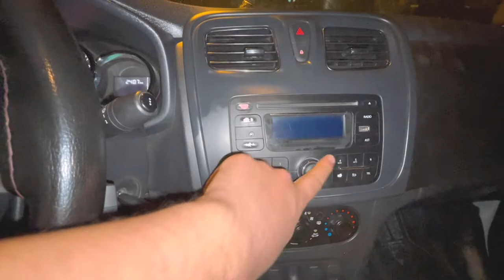Renault Symbol 1.2 16v 75 Hp / R9 Broadway - Spring Bundan Daha İyi :D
Bu videomuzda Renault Symbol 1.2 16v 75Hp 2016 model aracımızı inceledik ama video akşam saatine denk geldiği için görüntü pek iyi değil kusuruma bakmayın. R9 Spring - Broadway ile kıyasladım ve kendimce artılarıyla eksileriyle anlattım.

Bu aracı, 160.000 TL ile 280.000 TL arasında fiyatlarla bulabilirsiniz. Ancak aracın bu fiyata değeceğini düşünmüyorum ve videoda da bundan çokça bahsettim. Touch paket ve diğer motor seçenekleriyle biraz daha iyi bir tercih olabilir orası ayrı tabii.